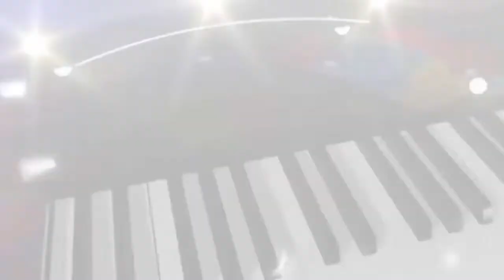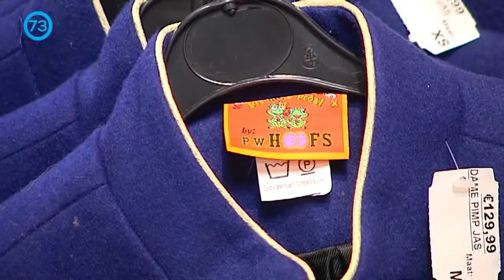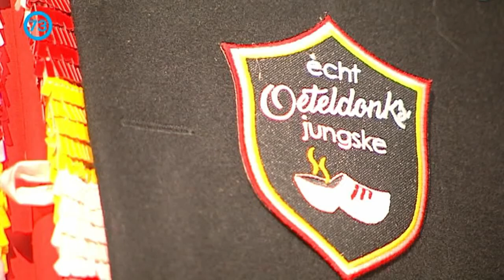Oetel TV Hoofs 27 feb 2019